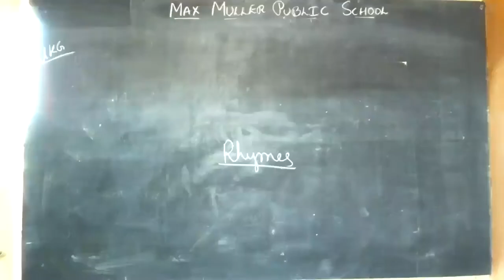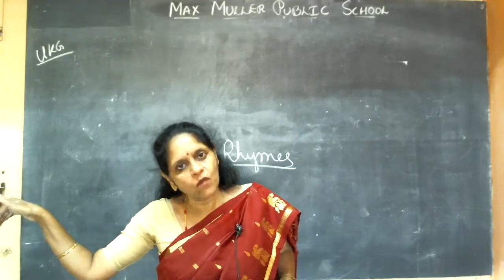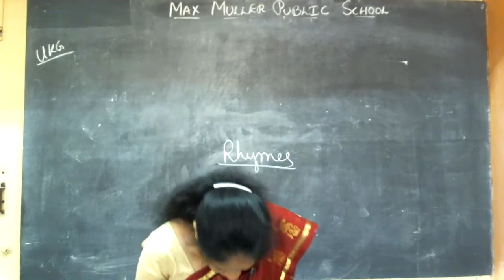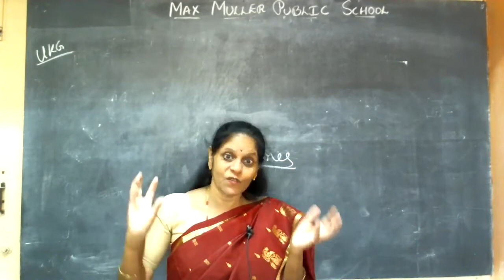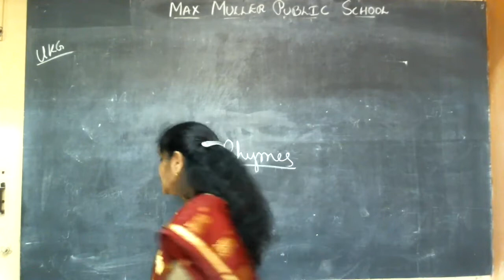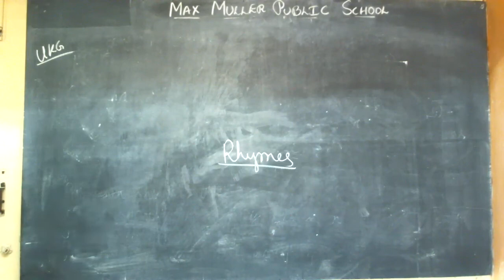UKG Rhymes 02.02.2022